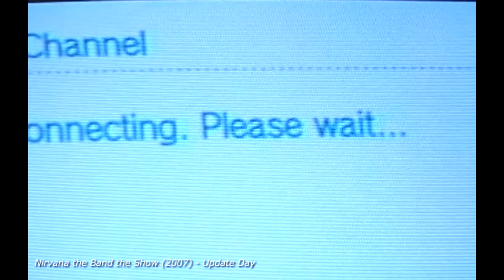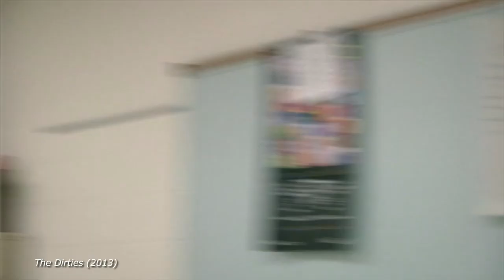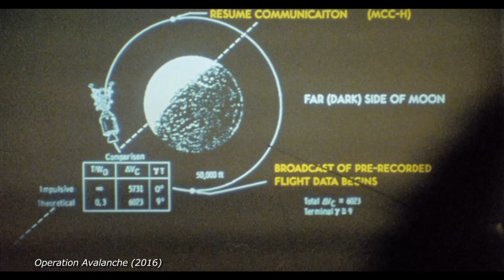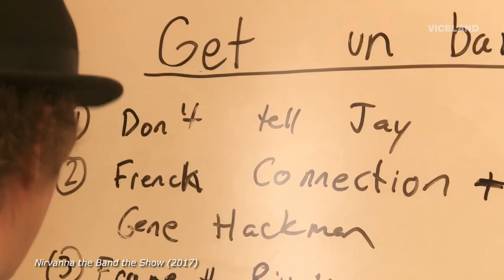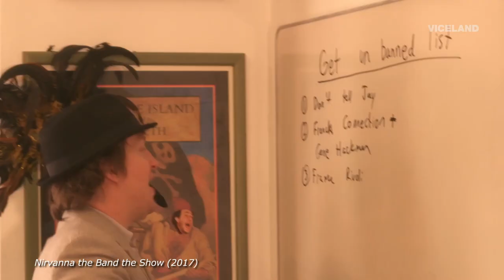The Bandit: An Introduction to Matt Johnson's Adaptive Filmmaking...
Written and Edited by: Cameron Costain